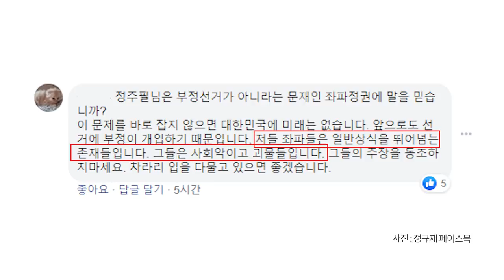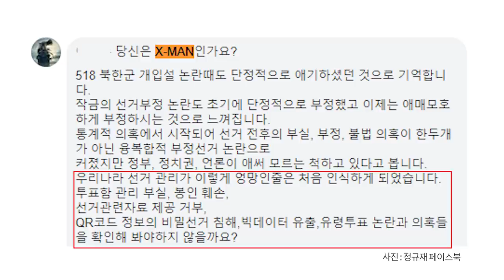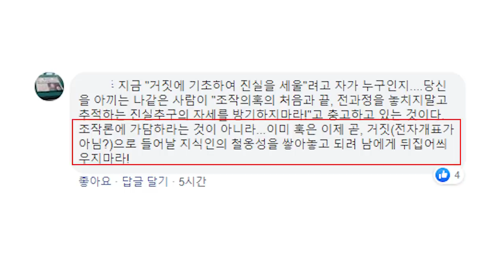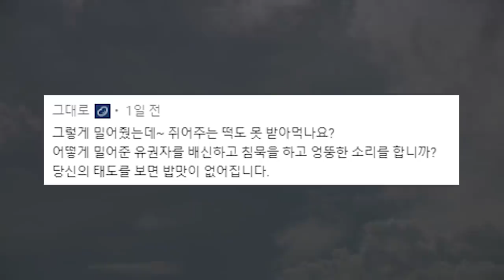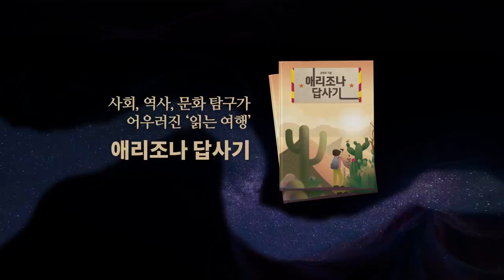정규재 / 관리부실이다 [공병호TV]